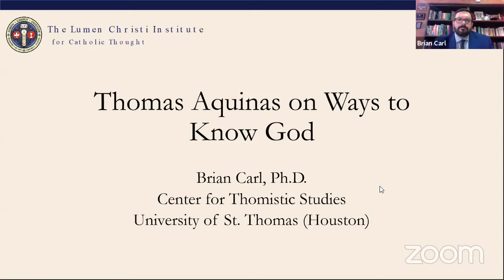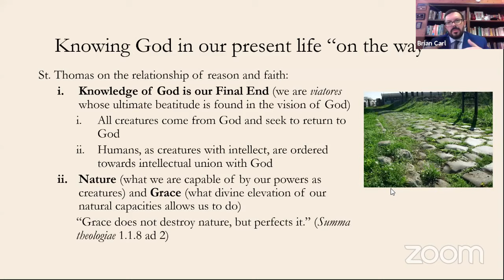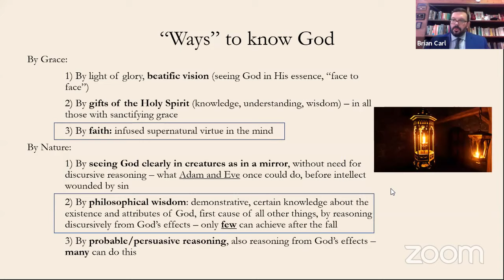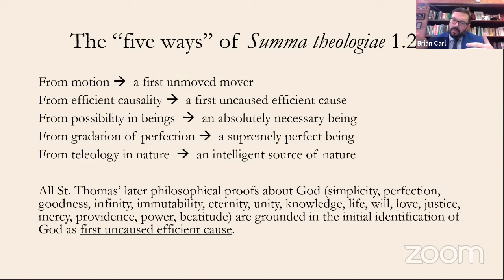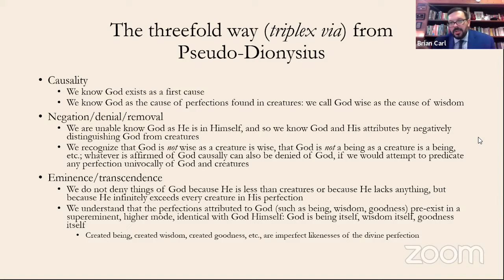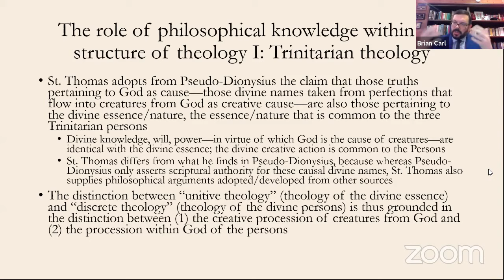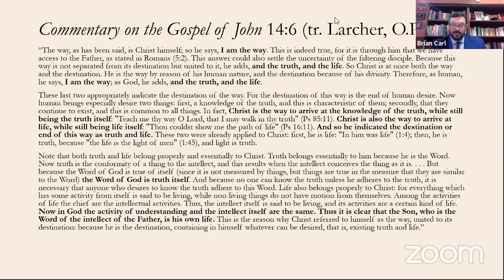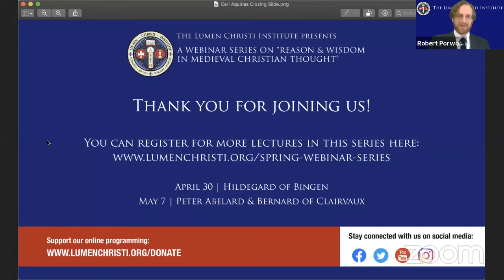Thomas Aquinas on Ways to Know God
A Spring Webinar Series Lecture by Brian Carl (University of St. Thomas, Houston).